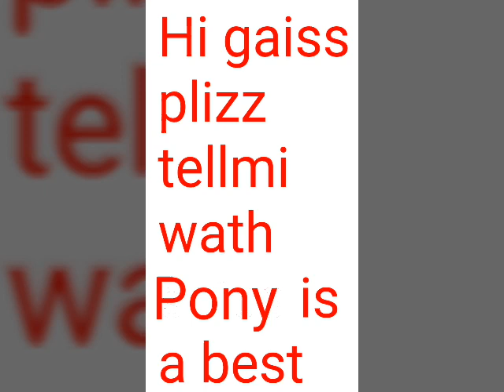The best pony